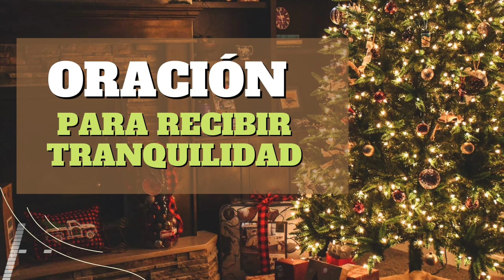Oración de la noche para recibir tranquilidad.